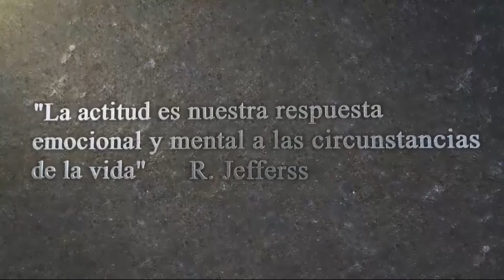¿QUÉ ES EL JIU JITSU? - DÍA A DÍA